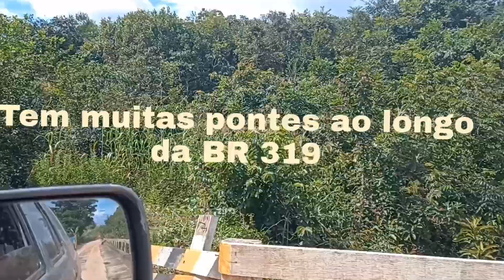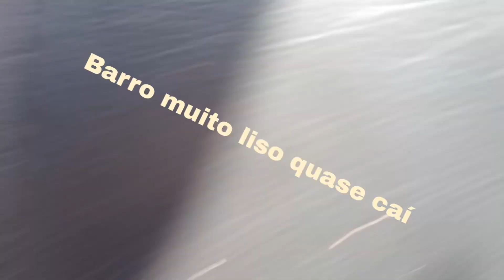BR319 Resgatando a Vam do Silvyo Figueiredo